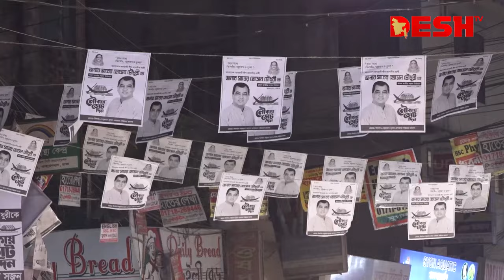‘উন্নয়নের ধারা বজায় রাখতে সাবের হোসেন চৌধুরীকে চাই’ | Saber Hossain Chowdhury | Desh TV